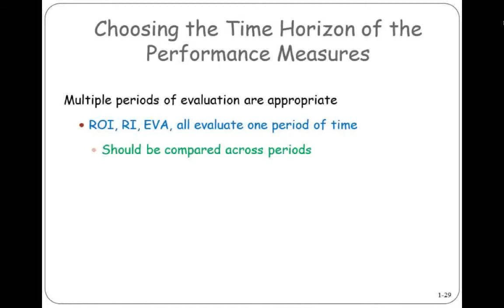Distinction Between Managers and Organization Units